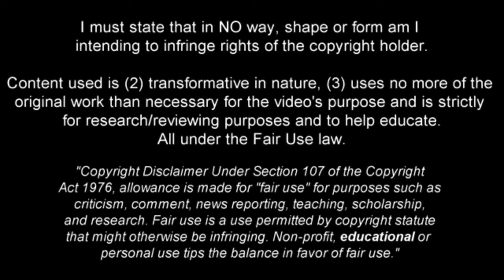Mika Biereth vs Hibernian FC 13/8/2023 | Scottish Premiership Matchday 2 | 1 Goal, 1 Assist & MOTM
Mika Biereth highlights against Hibernian FC on 13th August 2023 on the 2nd Matchday of the Scottish Premiership season

1st song - til the end prod by 9anyal x Jkei
2nd song - self-aware prod by insanto